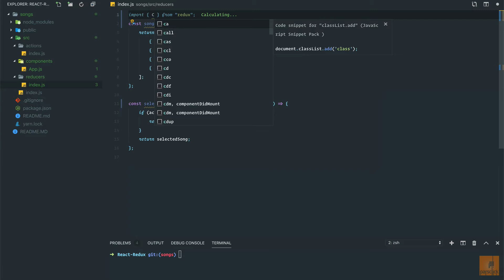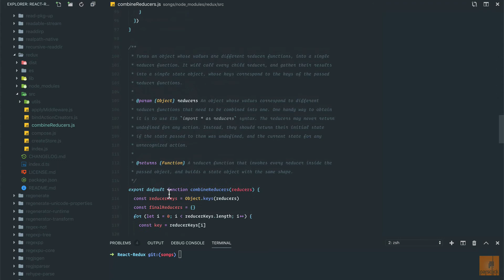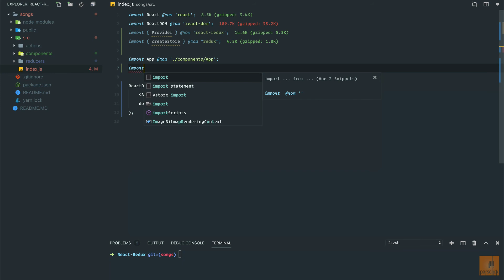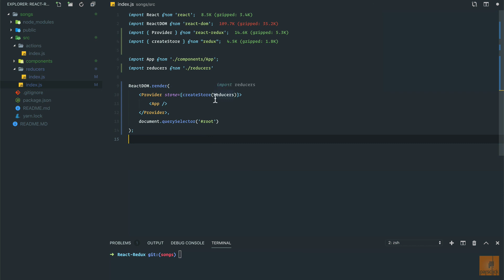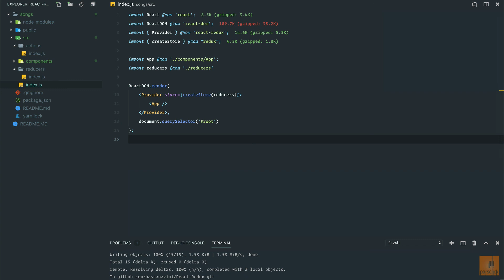۱۱- اتصال ری اکت و ریداکس